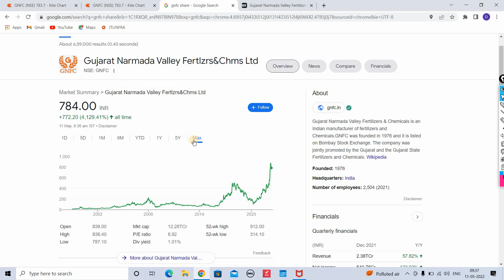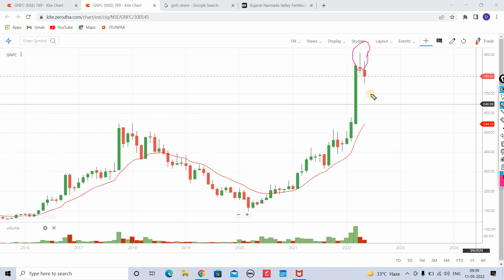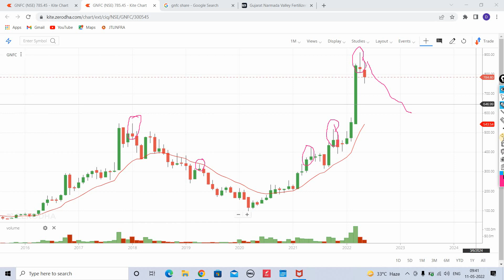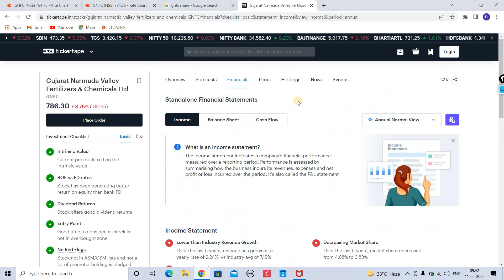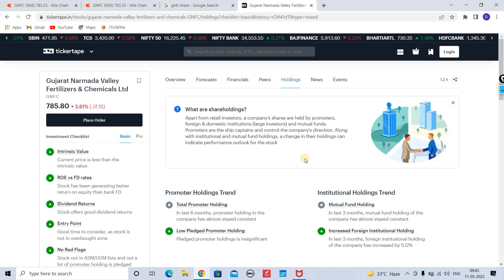gnfc share latest news। why gnfc share falling। gnfc share analysis। gnfc crashed। gnfc share target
gnfc share latest news,
gnfc share news,
gnfc share analysis,
gnfc share target,
gnfc share news today,
gnfc share,
gnfc share price target,
gnfc share review,
gnfc share latest news today,
gnfc share price,
gnfc share price today,
gnfc share analysis today,
gnfc share target price,
gnfc share today,
gnfc,
stock market,
share market,
gnfc stock price target,
gnfc stock news today,
gnfc news,
gsfc share analysis
gnfc share price target 2022,
share news,
gnfc stock news,
gnfc share value,
gnfc stock price,
gnfc stock analysis,
gnfc stock latest news,
gsfc share latest news,
gnfc stock,